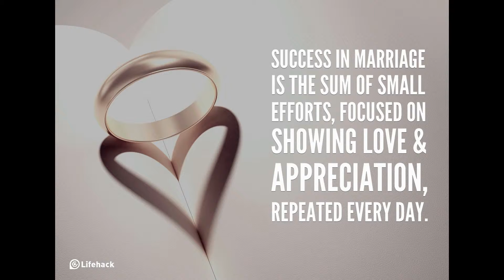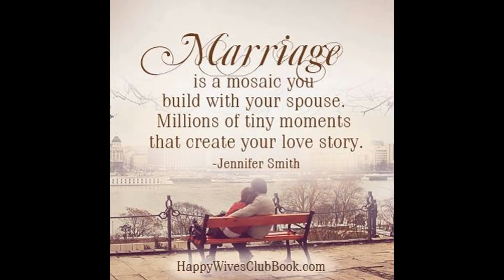Blessed Anniversary Laine and Jun!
Loving beyond
by Mary Lorelei Aquino

Jesus in the center of Your life
Nurturing your journey to life of peace and love
Leading you both to His prosperous ways
Rejoicing with you in every step of the way

Beautiful memories of laughter and tears
Bountiful miracles of love that brought you here
Many places, many chances, many dreams you both share
Blessed be God for the blessings this passing years

Glorifying God for this wonderful bliss
Fulfilling the purpose with His sanctifying grace
Lifting up your worries and keep you in His brace
Abundance be with you in all of His cares

33 However, each one of you also must love his wife as he loves himself, and the wife must respect her husband. Ephesians 5:33